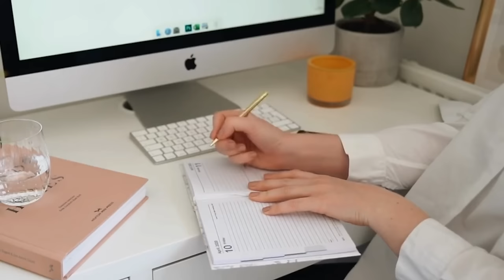COMO CRIAR METAS PARA 2024 E EXECUTAR PERFEITAMENTE?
Hoje eu vou te ensinar um método de criar metas para 2024 que vai transformar a sua vida!
Esquece tudo aquilo que você fazia para listar suas metas e vamos recomeçar do jeito certo, com estratégia e planejamento!
Eu ultilizo esse modelo de mapeamento de visão para planejamento de metas há muitos anos e posso te garantir que FUNCIONA.
Prepara papel e caneta e vamos começar nossas metas para #2024 .